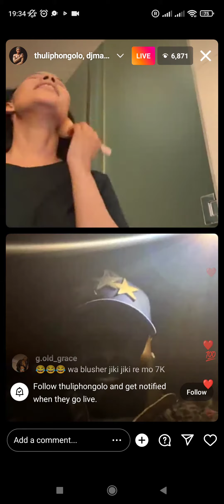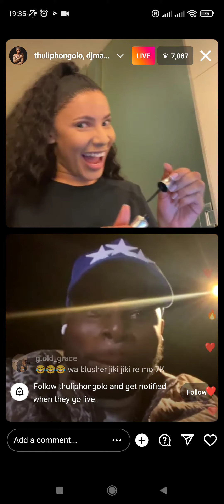Thuli Phongolo blushing on Insta live with DJ Maphorisa 🤯🤯🤯